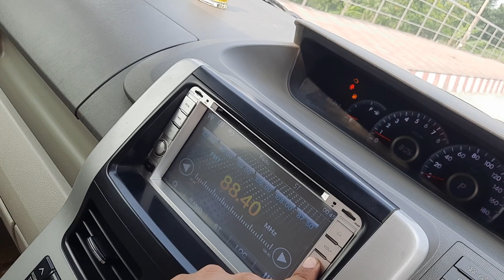Toyota X Noah 2010 Model Car Price in Bangladesh | Registration 2014 | 013150-44977 | bd car vlogs